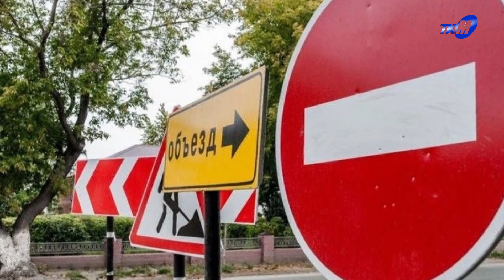Что нового сделано, как движутся работы? Ремонт моста